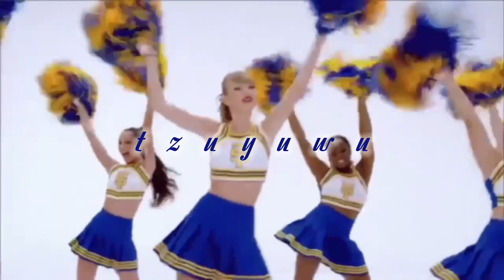✰ Taylor Swift - Shake It Off (Sped up) ✰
[🎵Requested!🎶]
Lyrics💌:

That's what people say, mmm-mmm

At least that's what people say, mmm-mmm

But I keep cruising
Can't stop, won't stop moving
It's like I got this music
In my mind
Saying, "It's gonna be alright."

Heart-breakers gonna break, break, break, break, break

I'm lightning on my feet
And that's what they don't see, mmm-mmm
That's what they don't see, mmm-mmm

I'm dancing on my own (dancing on my own)
And that's what they don't know, mmm-mmm
That's what they don't know, mmm-mmm

Can't stop, won't stop grooving

Just think while you've been getting down and out about the liars and the dirty, dirty cheats of the world,
You could've been getting down to this sick beat.

Won't you come on over, baby? We can shake, shake, shake

Yeah ohhh

I'm just gonna shake, shake, shake, shake, shake
I shake it off, I shake it off
Heart-breakers gonna break, break, break, break, break (mmmm)

I, I, I shake it off, I shake it off (you've got to),

hello everyone ʕ·ᴥ·ʔ
thank you for listening! i hope you enjoy. 💗